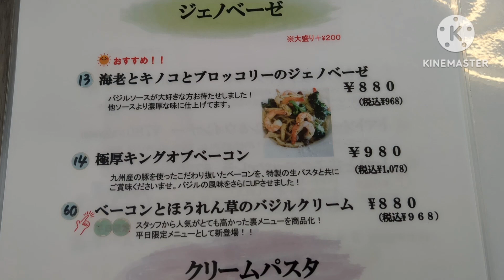ぱすたろう Okawa【福岡県大川市】〜諫早に本店があるパスタ屋の2号店〜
すっぴんパスタなるものが安いしどんなパスタか気になってました。
パスタは太めでもちもちです。